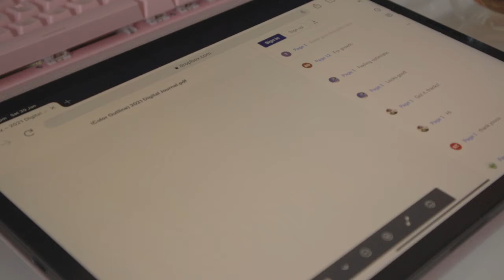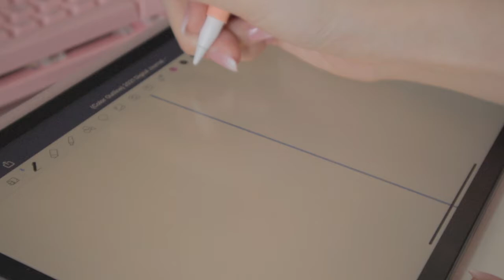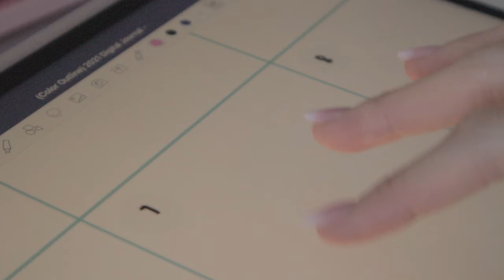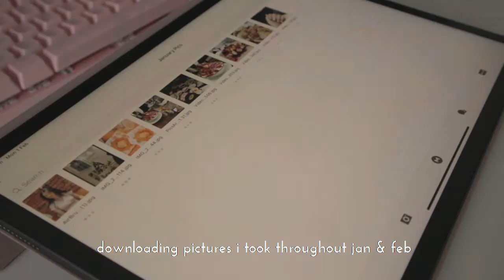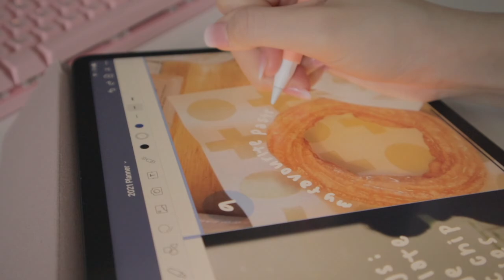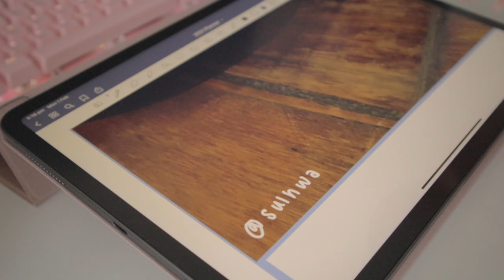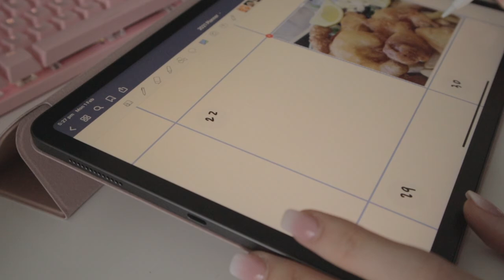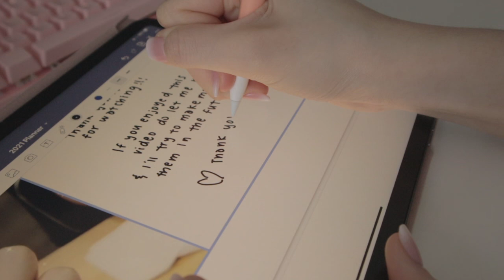Digital Diary ♡ digital journaling on my ipad |CHOW ST.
Setting up my digital journal on my Ipad pro. Documented the first 2 months of 2021 before life got in the way😅 Let me know what sort of content you would like me to film with my Ipad in the future!

Journal template from maisyleigh's channel

♪ Music ♪
• Coffee Shop by Frad